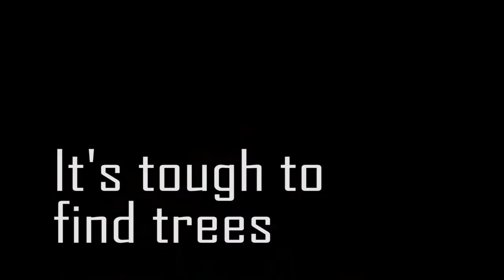The Man Bartlett Interview - Short Version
Recorded 22 April 2013. You'll know Man Bartlett from his projects such as The 24-hour Best Buy Shop, Occupy Man, and others. and he also blogs for Hyperallergic.com. He also has an extensive Tumblr and is on twitter: @manbartlett